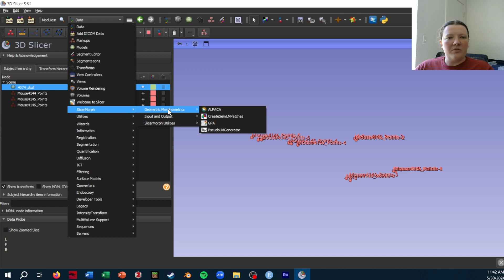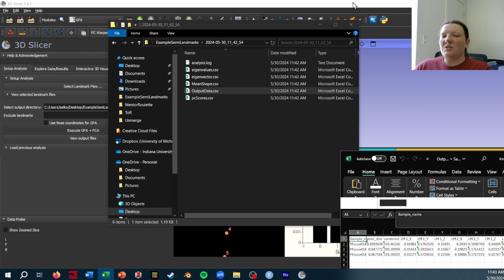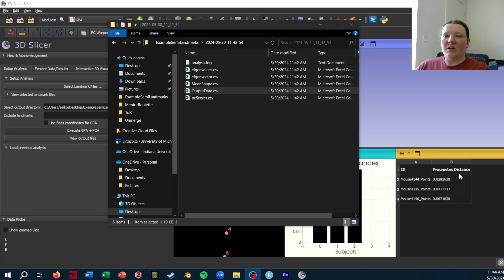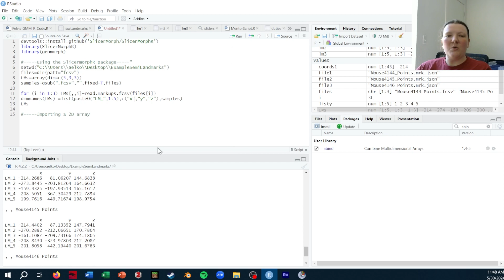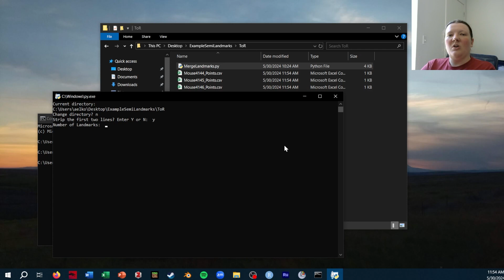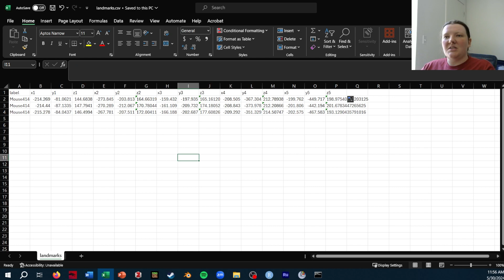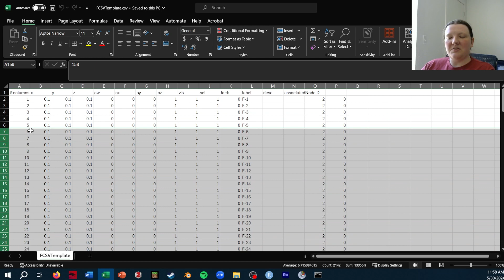Exporting Landmarks from 3D Slicer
Slicer is a great tool for landmarking, but getting landmarks formatted for other software like R can be tricky. I demonstrate 3 ways to get landmarks out of Slicer.

Chapters:
00:00 - Option 1: Procrustes Coordinates from Slicermorph
02:04 - Option 2: SlicermorphR
04:43 - Option 3: Python Script for converting Slicer coordinates
08:33 - Unmerging landmarks for importing to Slicer